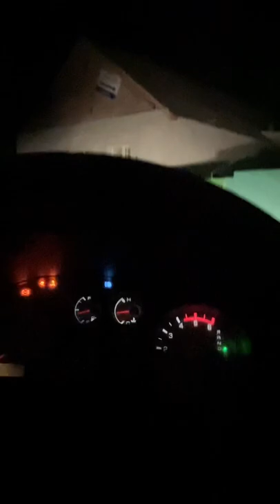🇺🇦 Working in the Dark. OMFG. Donbas Evacuations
This is a quick video of a failed evacuation.  We set off for 20 people, we came out with seven and our other car got stuck behind the line for the night, they’re ok and out now.  It was simply impossible to see, not a star in the sky.  I having secured six adults and one baby I decided to call it off and get out for the night.  I have only been scared once before during the war.  With a baby in the dark, I was terrified!  The truck is now running 100% after having new brakes two bearings and front suspension done yesterday immediately before we set out on the second job of the day, but at night.

If you live in any one of those flags, please use those options instead of PayPal!

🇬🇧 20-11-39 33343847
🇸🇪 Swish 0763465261